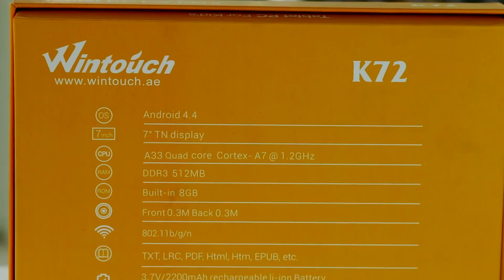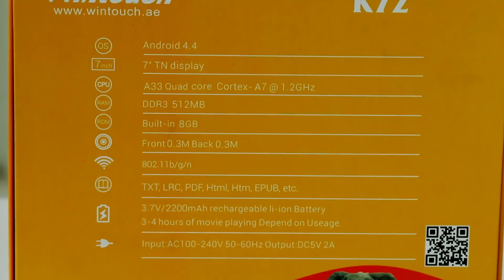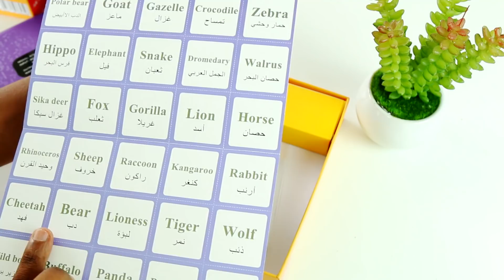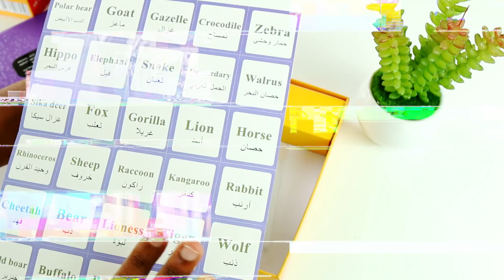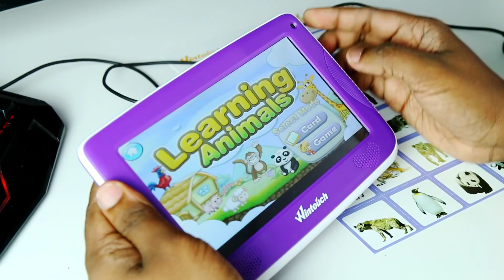Learning Tab for Kids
පොඩ්ඩන්ට ගැලපෙන Tablet පරිගණකයක් - Learning Tab for Kids in Sri Lanka.